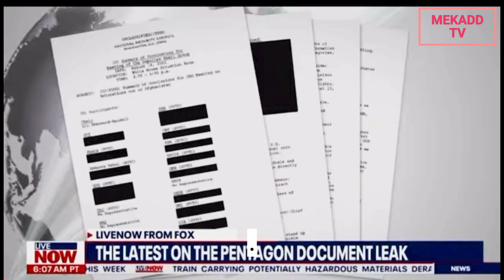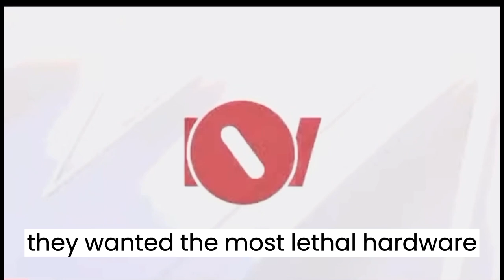news vlogging ALABAMA SHOOTING AND AR-15 AT THE HEART OF THE FIRE ARM DEBATE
Breaking Political News ALABAMA SHOOTING AND AR-15 AT THE HEART OF THE FIRE ARM DEBATE